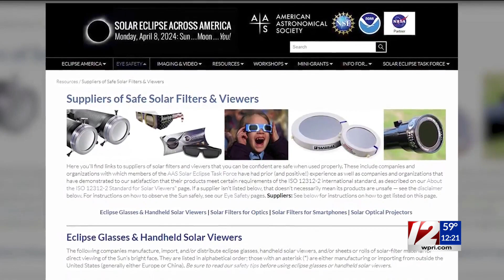Special Glasses Needed To See the Solar Eclipse